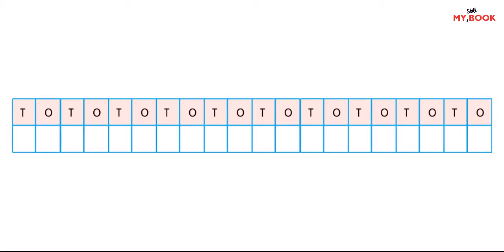My Skill Book | Math 4 | Numbers 71 to 90